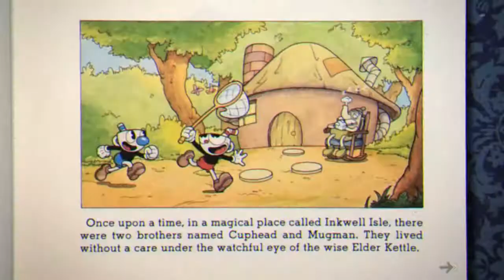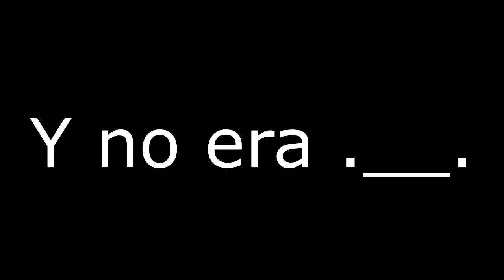CUPHEAD pt.1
Jugando CUPHEAD con Mr. Mindnight95 para juntar lucas y pagar la Hipoteca  .___.